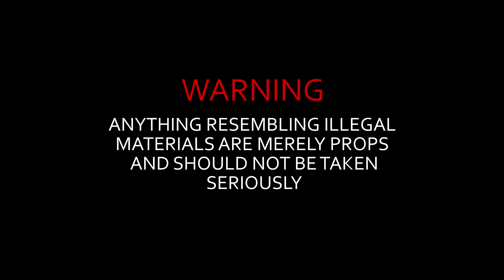KidCam, o$o Hov, TriggaTate - Mood (Official Video) Shot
Watch the official music video of "Mood" by KidCam, o$O Hov, & TriggaTate